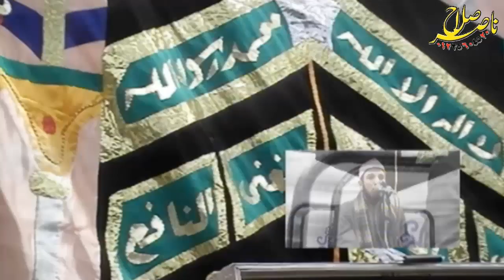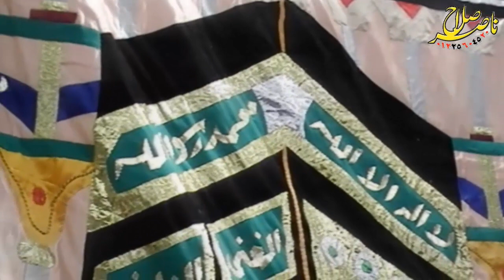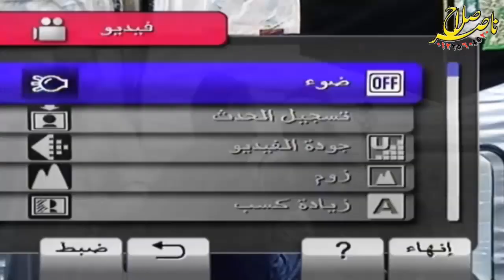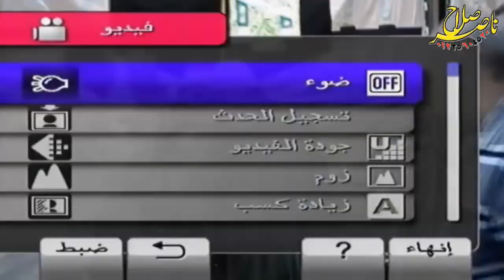الدكتور أسامة الهوارى الأحزاب الاحتفال بالمولد النبوى الشريف مسجد الرحمة المنايل 22 10 2020